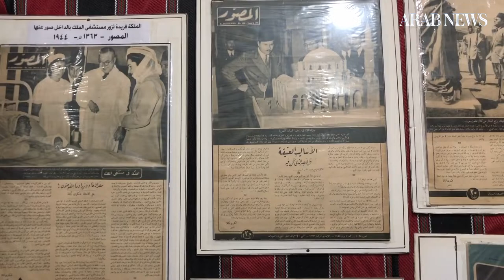Saudi entrepreneur aims to revive Jeddah's Al-Balad through a wide range of cultural projects.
Thirty-two-year-old Saudi entrepreneur Abdullah Al-Hodaif has been passionate about art all his life. He started collecting paintings in his warehouse when he was only six years old. By the time he was 16, his warehouse was filled with vintage art pieces.